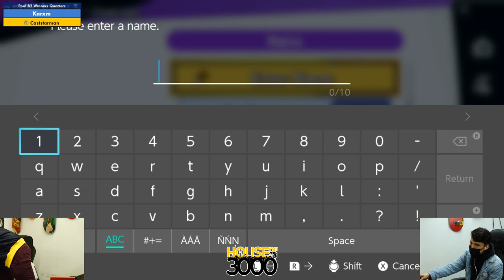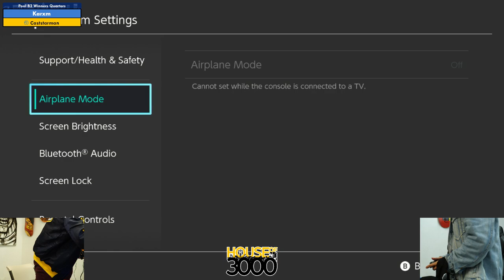Xenosaga LII Pool B2 Winners Quarters Karxm vs Caststarman